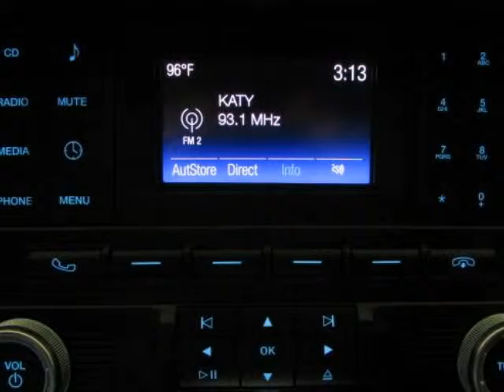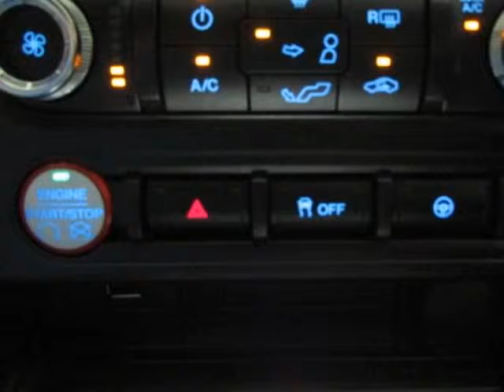Used 2015 FORD MUSTANG GT Lewisville TX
Hoyte Dodge RAM Chrysler Jeep is proud to offer Lewisville TX this 2015 Ford Mustang 2 Door Fastback GT Black 5.0L V8 Ti-VCT.

2300 N. HWY 75